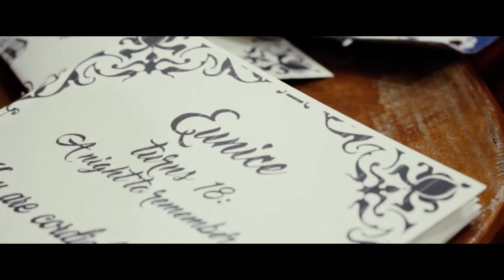Eunice@18 Debut Highlights